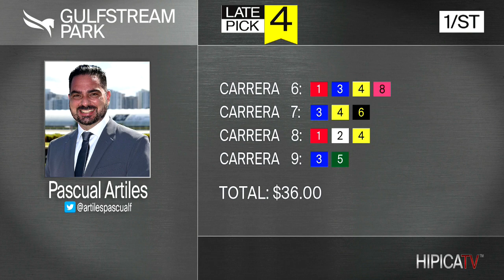Gulfstream Park Show De Pronostico - 11 de Noviembre 2022